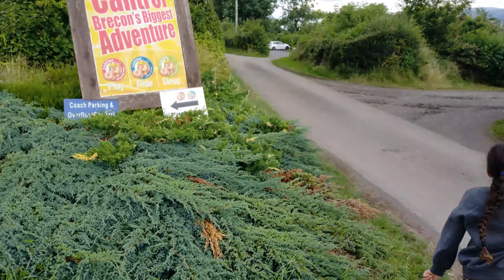CANTREF ADVENTURE FARM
Alesha and her sidekick Nick "The Bullet" go on a horse-riding adventure at Cantref adventure farm near Brecon.

We take Max and Jerry for a 30 minute horse-ride around the farm, take a look at the animals and have lots of fun on the other rides and attractions and have a thoroughly fun day out.

If you liked the video please hit the like button, let us know if the comments if there is somewhere you would like us to visit/review and subscribe to our channel for more of our crazy adventures.